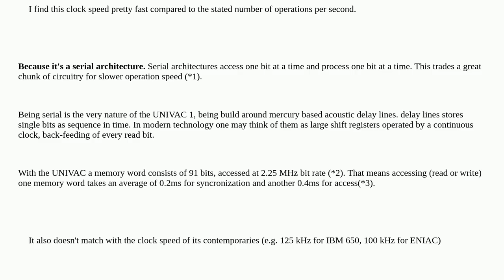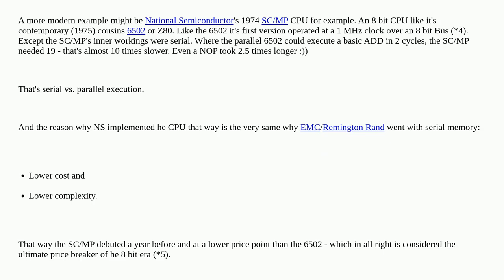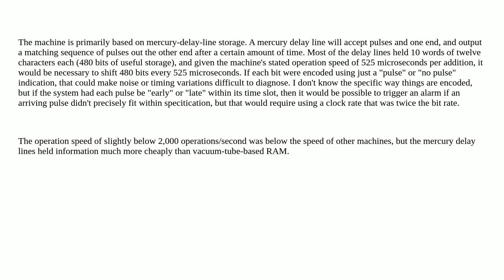Retrocomputing: Did the UNIVAC I really have a 2.25 MHz clock speed?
Did the UNIVAC I really have a 2.25 MHz clock speed?

A special thanks goes out to the community

  history univac